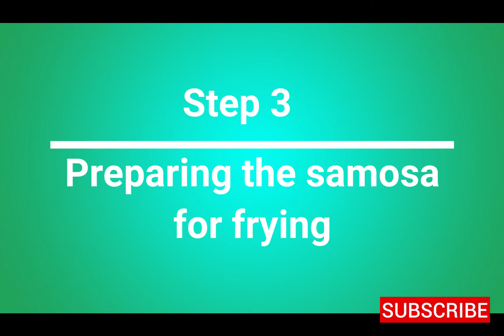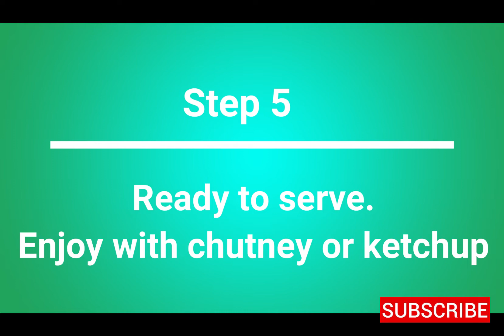हलवाई जैसा समोसा घरपर कैसे बनाये | How to make Samosa in 5 simple steps | Samosa recipe